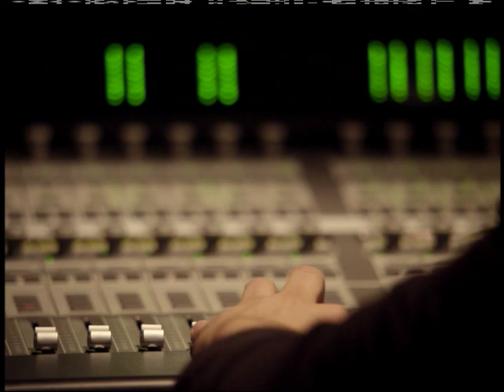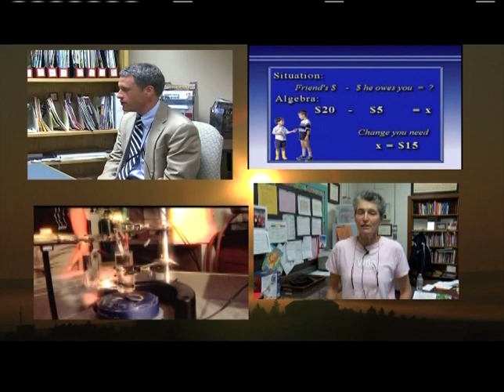Diversity Matters- May 2019